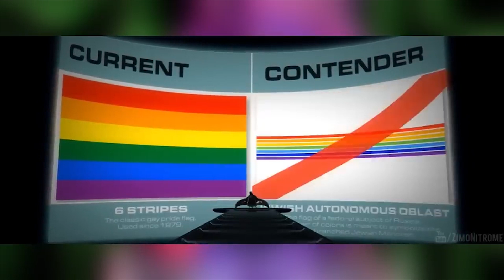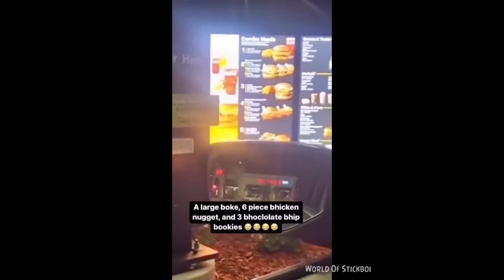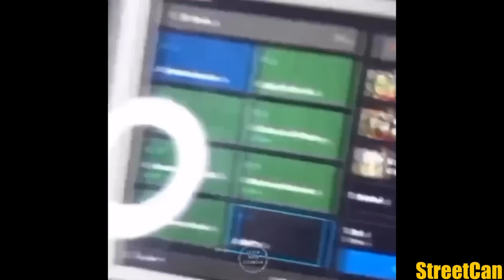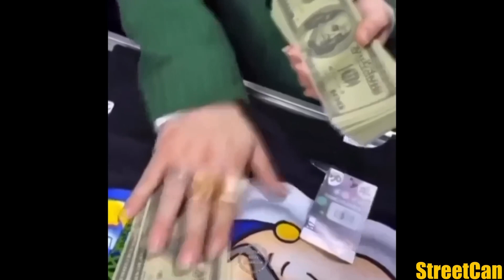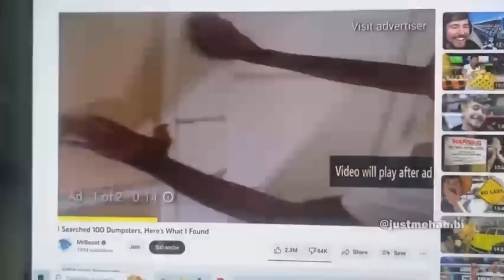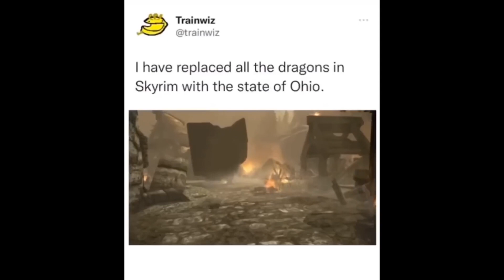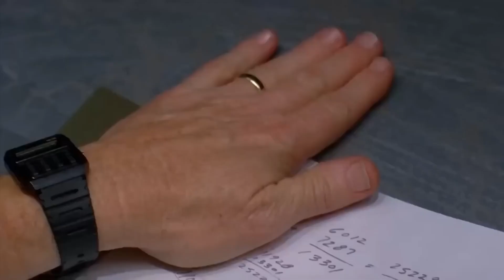Memes synthesized from beans